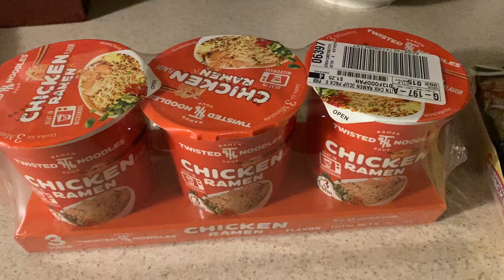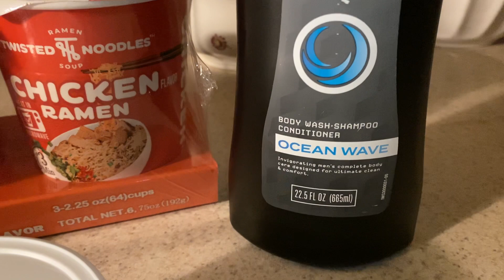Dollar Tree Haul Ramen noodles, cheese dip cookies & bath supplies $10 budget